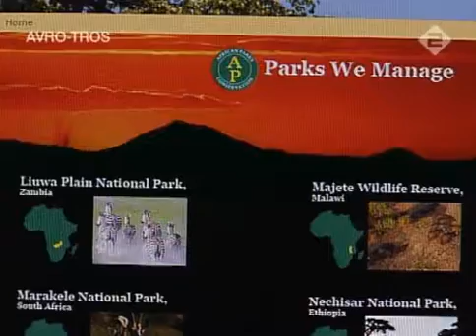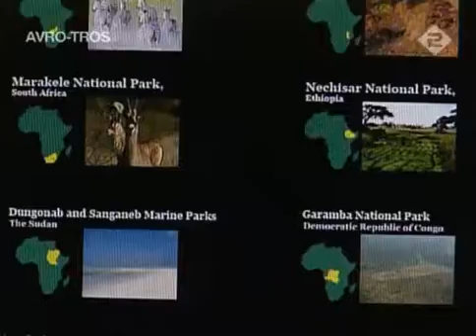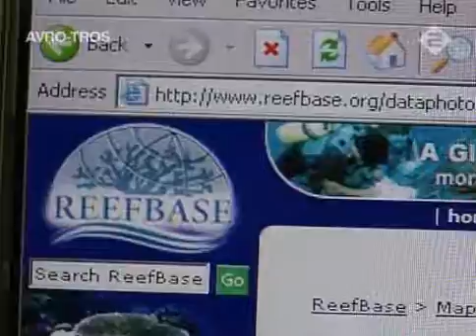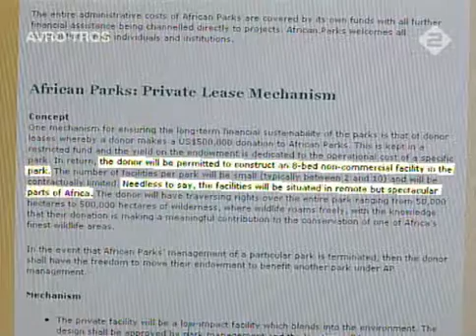SUDAN RED SEA CATALOGING EXPEDITION DOCUMENTARY (NL/ENG SUBS)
SCIENCE AND FIRST HAND EXPERIENCE
In July 2006 25+ researchers, scientists and Red Sea professionals embarked on two main ships, The MSY Elegante and The MSY San Marco, departing from Port Sudan for a three weeks 'cataloging' Expedition reviewing the M.P.A's of The Sudan.

This expedition was organized and financed by the following entities:
AFP - African Parks Foundation under the leadership of the late Mr. Paul Fentener van Vlissingen.
The Cousteau Society, The Sudanese Ministries of The Red Sea, Tourism, wildlife and fisheries.
THEOCEANROAMER | OCEANROAMERS who provided logistical, managerial, operational, and human resources.

It was a very demanding but an equally successful expedition, and although a 100 dives a day were made during the entire duration, in one of the world's most remote locations. Nothing major happened with regards to safety.

The expedition yielded 1800+ pictures and an hour of video material, including the short TV Documentary for the Dutch Programmer - Twee Vandaag.